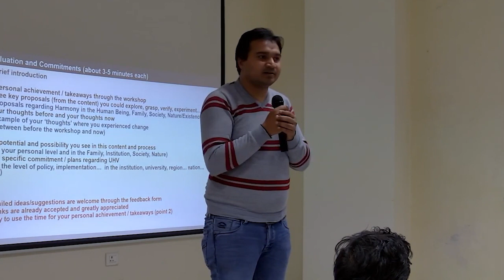Sh Devesh Malik,YP IPC AICTE re UHV 2023 03 03